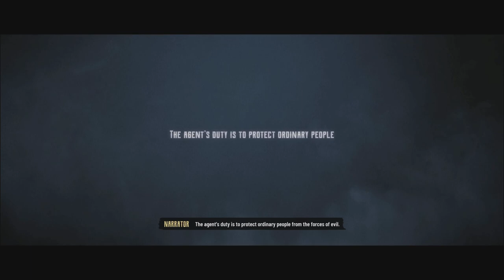Let play Evil west (co-op) part 1